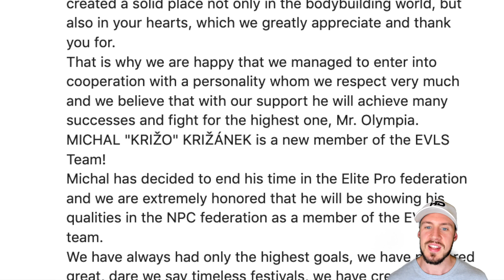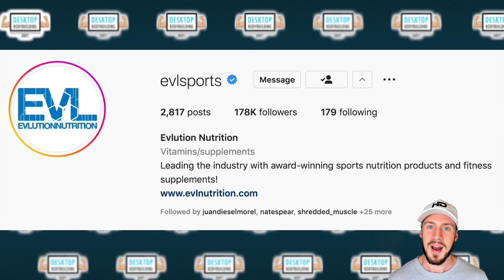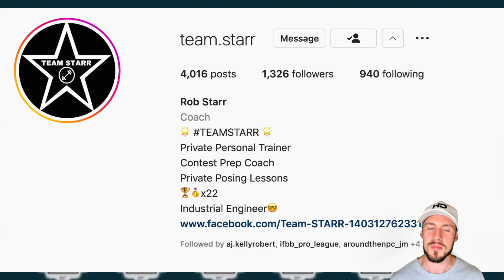Michal Krizo LEAVES IFBB Elite for NPC/IFBB Pro League | Can he WIN the Mr Olympia?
Michal Krizo has made the long awaited move to the NPC & IFBB Pro League  from the IFBB Elite Pro Federation. In this video I read the announcement of his move to the NPC, how does Michal Krizo match up to Big Ramy, what his strengths & weaknesses are + MORE!

❓ How will Michal Krizo do in the IFBB Pro League?

// F O L L O W  // X A V I E R

// F O L L O W  // D E S K T O P  B O D Y B U I L D I N G

// J O I N  T H E  F A C E B O O K  G R O U P